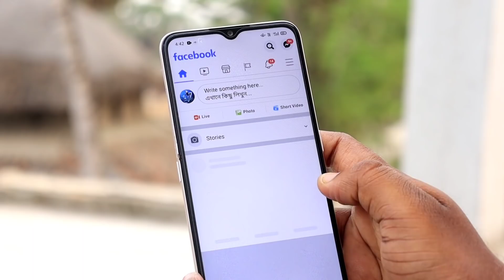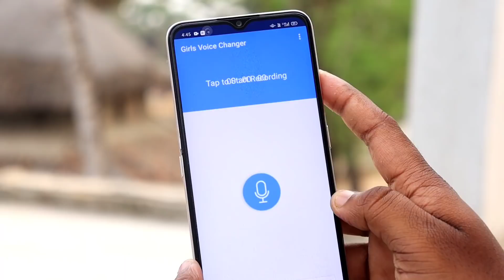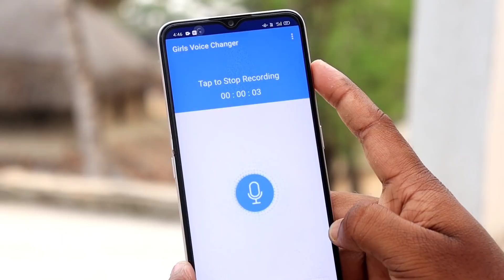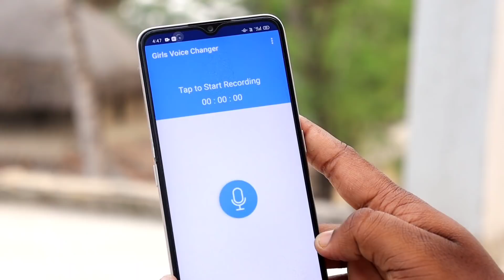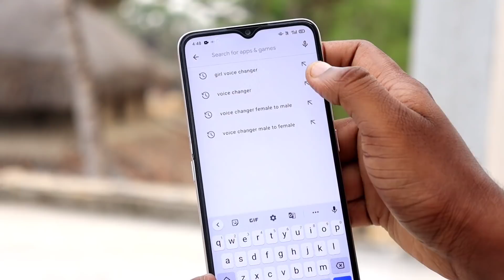আজ থেকে মেসেঞ্জার, হোয়াটসঅ্যাপ, ইমুতে 25 রকম সুরে কথা বলুন | Messenger, WhatsApp, Imo Settings